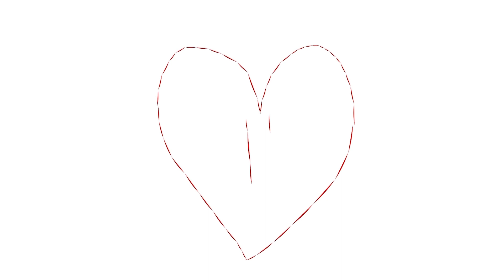How to draw a heart